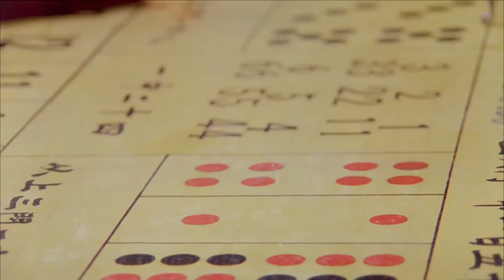赌王：赌王早看出骰子有问题，故意连输两把，最后梭哈全赢回来！